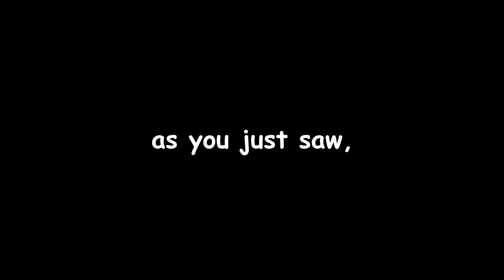5 Idiots Can't Sneak in INTRUDER | Funny Moments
the idiots are back in this stealthy fps game where you can slip and fall and die which leads to some really funny moments